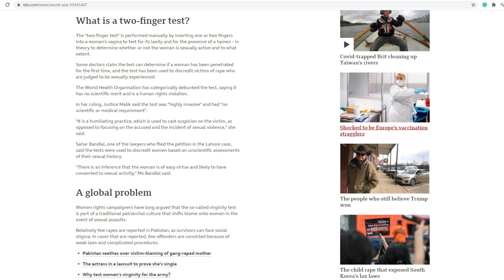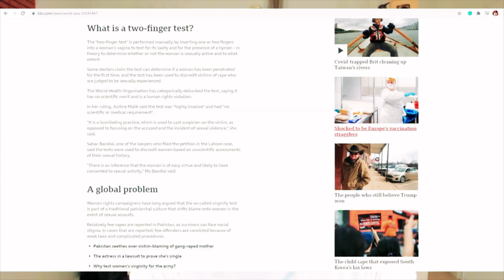Jinsi Ziadti Aur Two Finger Test